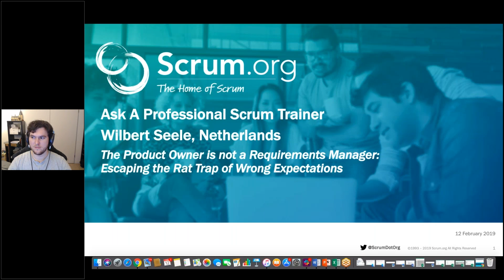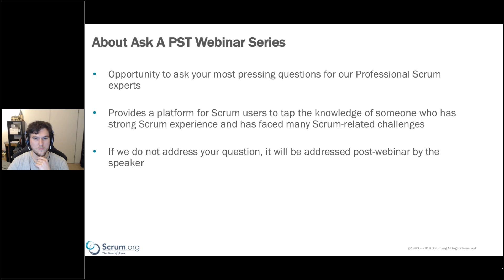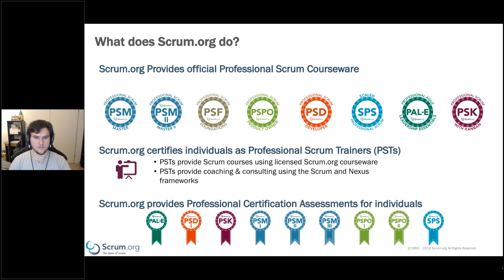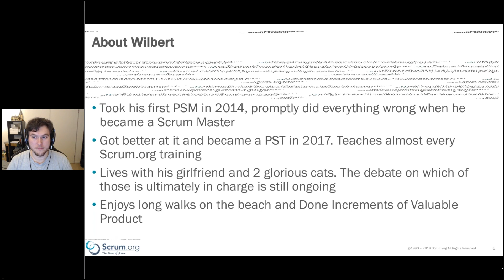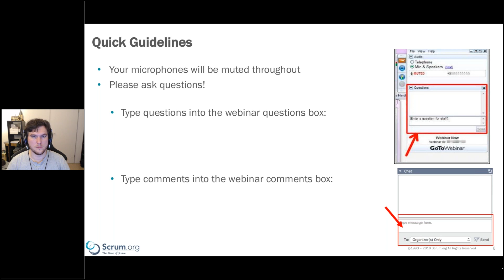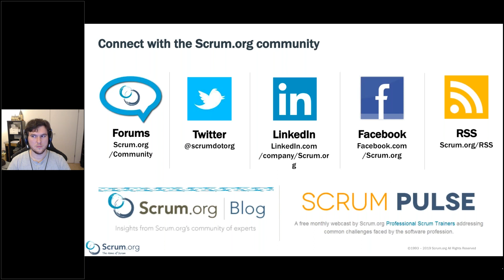Ask A Professional Scrum Trainer - Wilbert Seele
In this edition of Ask a Professional Scrum Trainer, PST Wilbert Seele answered some tough Scrum questions including:
- How do you write the perfect user story?
- Where does the role of the business analyst fit in Scrum?
- What role should the Scrum Master/Product Owner play in Backlog Refinement sessions?